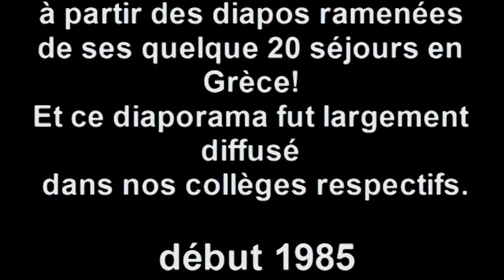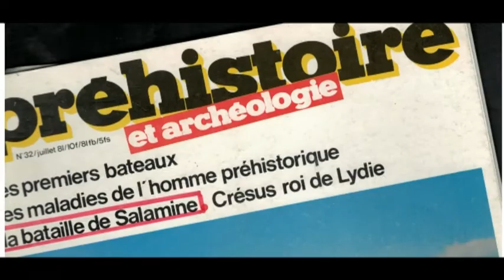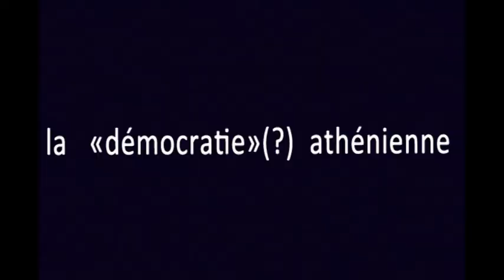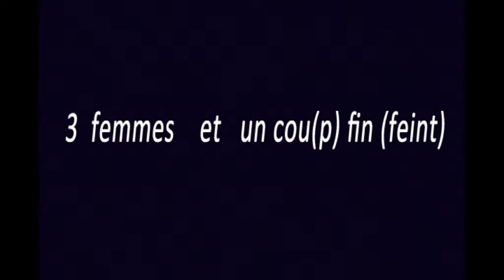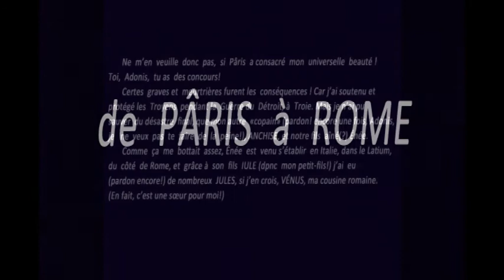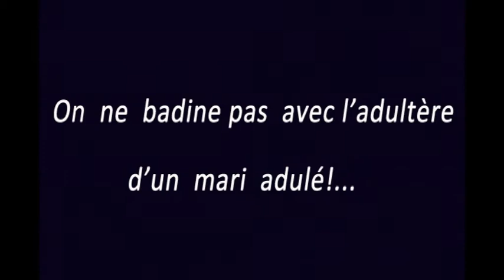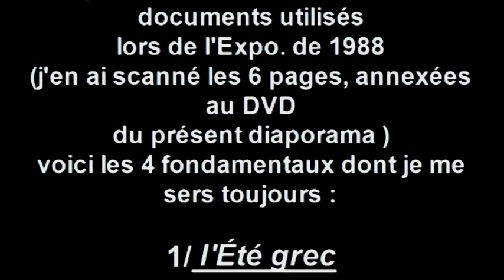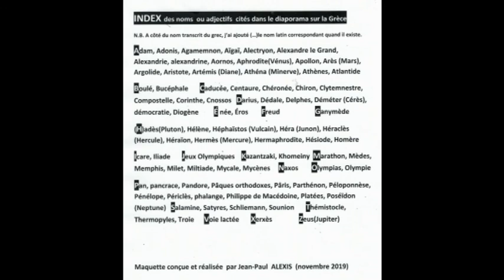"Si la Grèce m'était contée... avec le sourire!..."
Présentation  humoristique  et très partielle des trésors de la Grèce Antique.